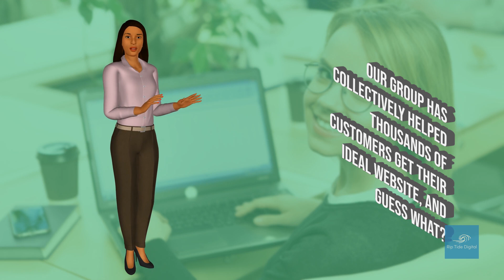Rip Tide Digital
Rip Tide Digital Marketing is the leading provider of website design services, specializing in creating powerful lead-generating websites. We're located in beautiful Victoria BC Canada and serve clients locally, nationally, and internationally. Want to get more out of your website? Give us a call.